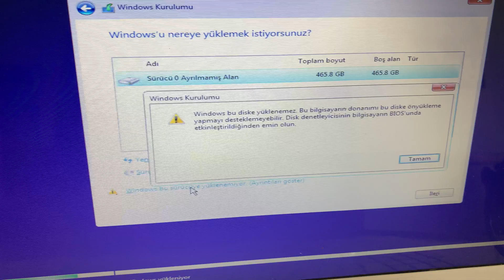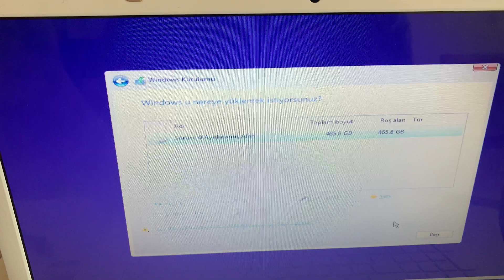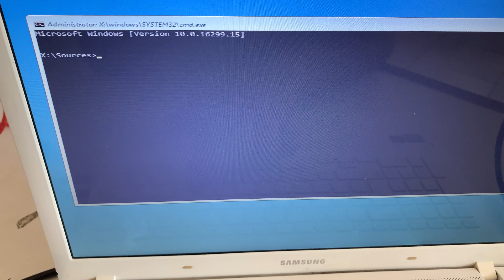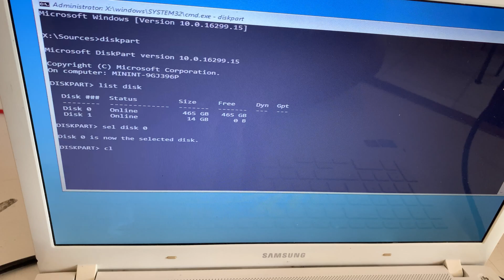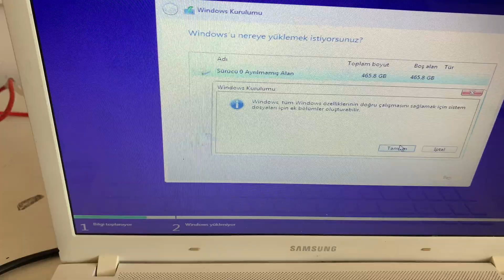Windows bu diske yüklenemez. Bu bilgisayarın donanımı bu diske önyükleme yapmayı... hatası çözümü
Merhaba, bu videomuzda sizlere Windows bu diske yüklenemez. Bu bilgisayarın donanımı bu diske önyükleme yapmayı desteklemeyebilir. Hatası çözümünü analtıyoruz iyi seyirler.
"Windows cannot be installed to this disk. This computer's hardware may not support booting to this disk. Ensure that the disk's controller is enabled in the computer's BIOS menu."